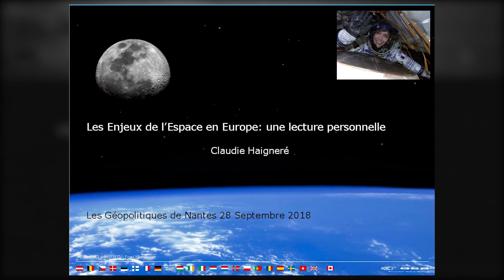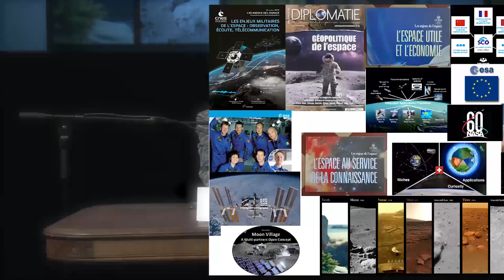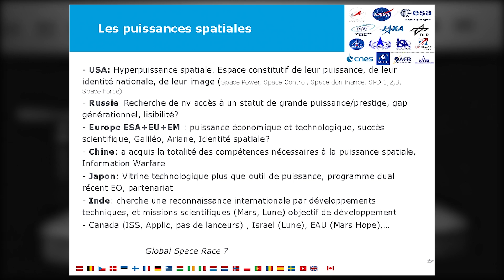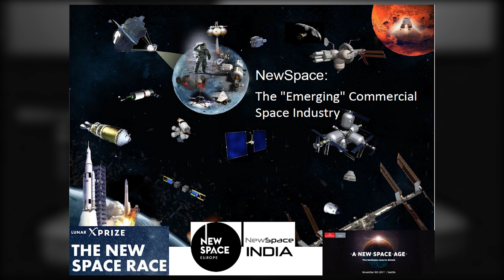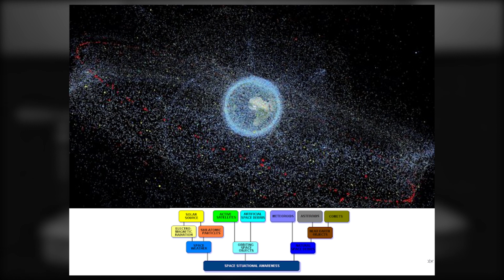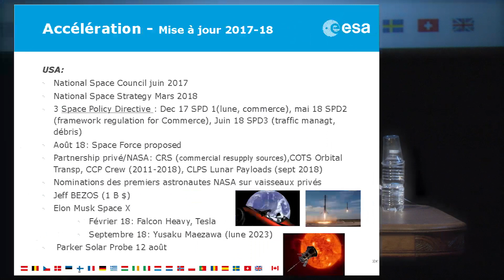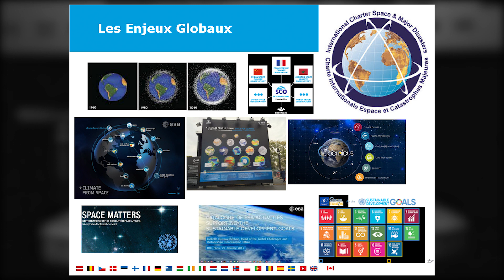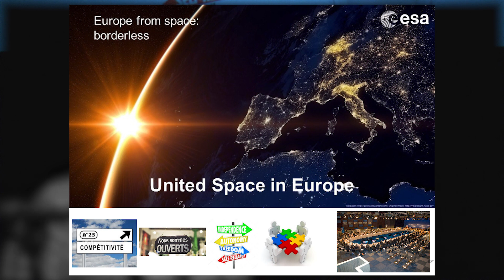Les Géopolitiques de Nantes 2018 - Leçon inaugurale par Claudie Haigneré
Les Géopolitiques de Nantes 2018

Leçon inaugurale : Les enjeux de l’Espace en Europe : une lecture personnelle par Claudie Haigneré

vendredi 28 septembre 2018 au lieu unique, en partenariat avec l'IRIS (Institut de Relations Internationales et Stratégiques)et Nantes Métropole